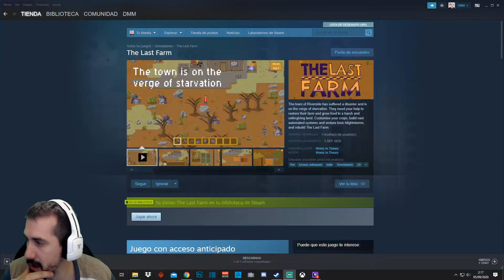THE LAST FARM Gameplay Español - Green project + Factorio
Primer vistazo a the last farm. En este gameplay en español probaremos le juego y os enseño a traducirlo al castellano y tambien veremos el trailer del mismo.

► Tienes o quieres crearte un canal de Youtube? Quieres posicionar los videos los primeros? Mirate mi canal de SEO

► Quieres apoyar al canal y ayudarme a traer mas contenido?

1. Hazte MIEMBRO del CANAL por tan solo 1,99€.
2. Compra tus juegos favoritos en instagaming a traves de este enlace y ayudaras con un 3% del valor del juego.
3. Codigo creador de la epic store --- DMM28
5. Compra en amazon y ayudas al canal